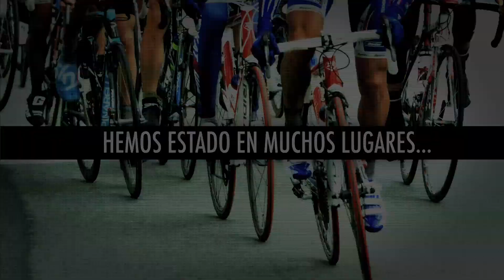En el Mundial y la Eurocopa, en los JJOO y en el Tour. Con el deporte de élite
Participamos en los eventos deportivos más importantes, y seguimos pensando en mejorar la vida de todos nuestros clientes. Lo que es bueno para el deporte de élite es bueno para cualquier persona.